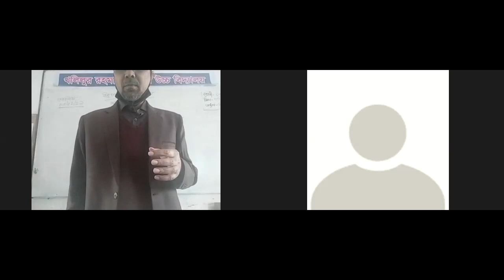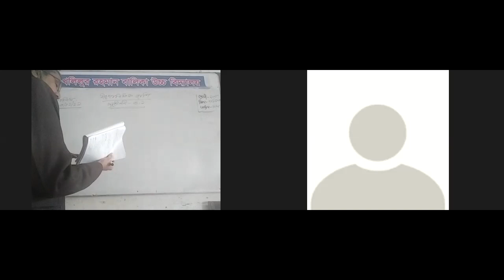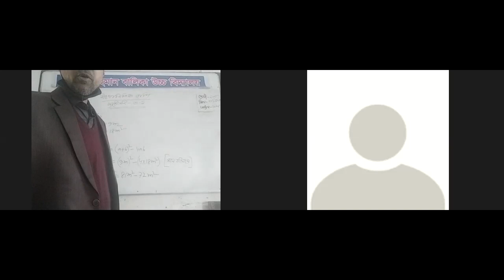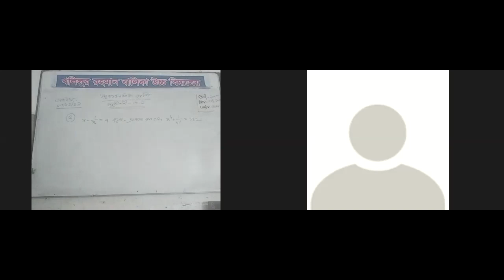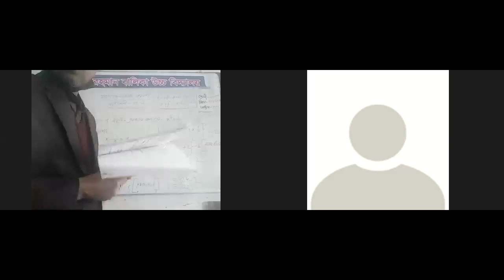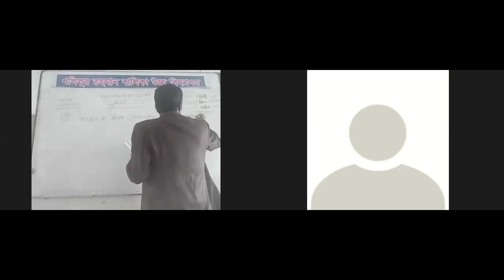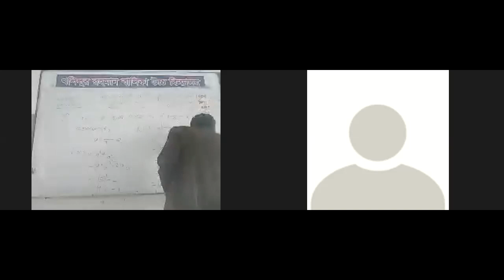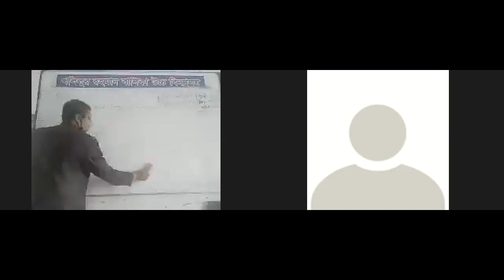ক্লাস-৯,১০, বিষয়-গনিত(বীজগনিতীয় রাশি-৩.১), বিপ্লব ভট্টাচার্য্য।